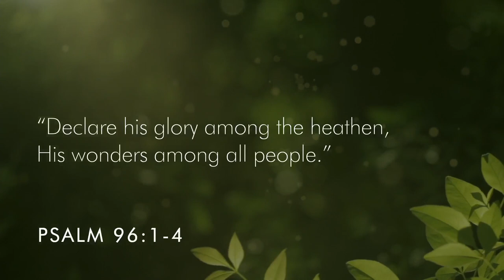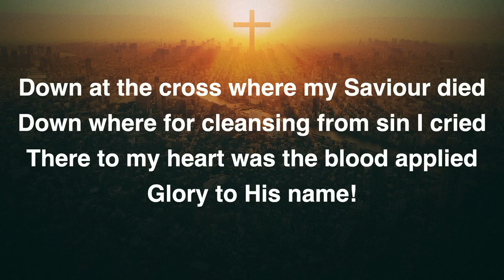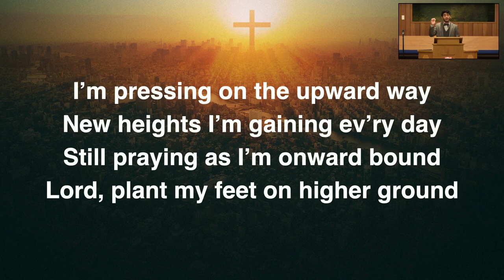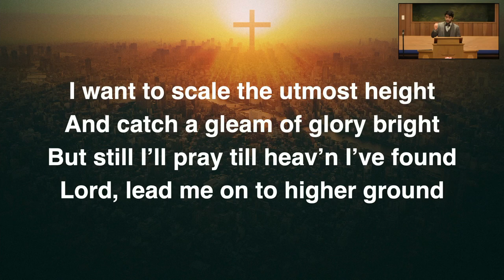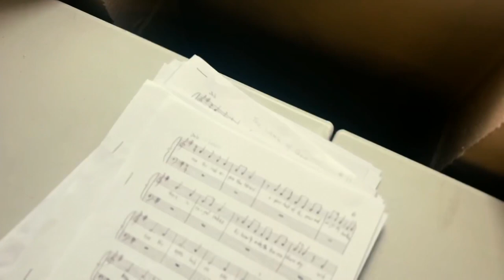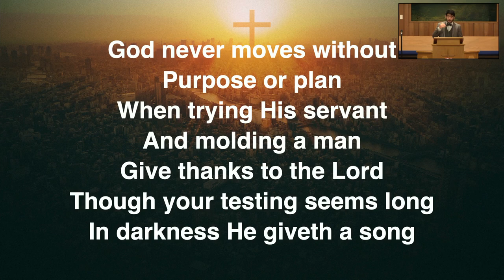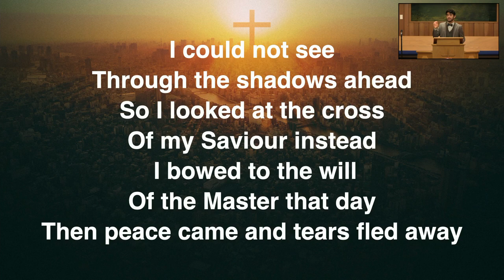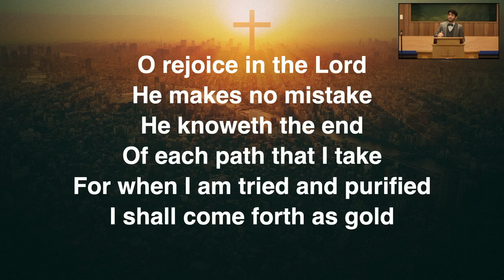Sunday Service 9AM - What the Lord has Done - 03/17/2024